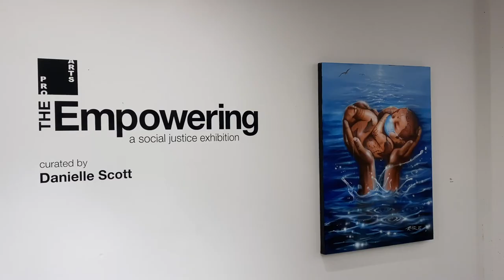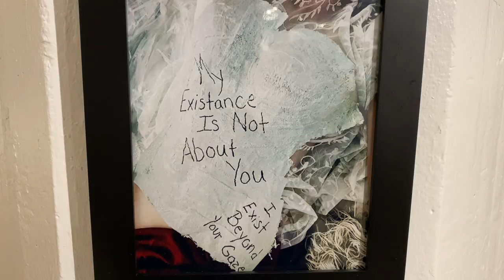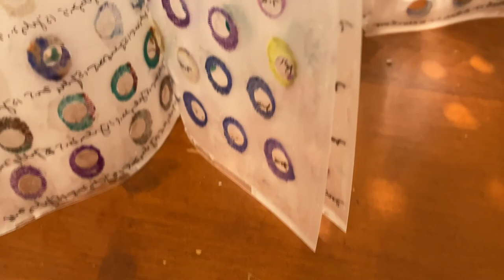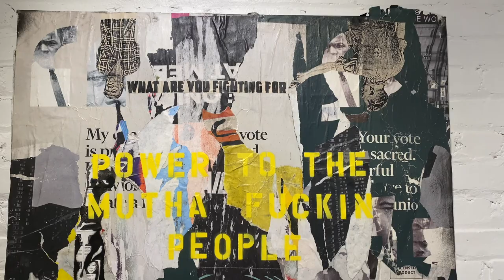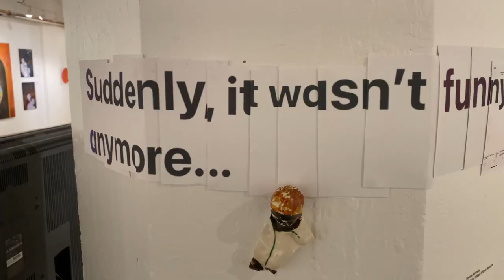PRO ARTS: The Empowering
The Empowering: A Social Justice Exhibition at ART150:
This inaugural exhibition in our first gallery in our 26 year history, was curated by Danielle Scott and features sculpture, video, painting, drawing, fiber art, and photography by Pro Arts members and other talented New Jersey artists.